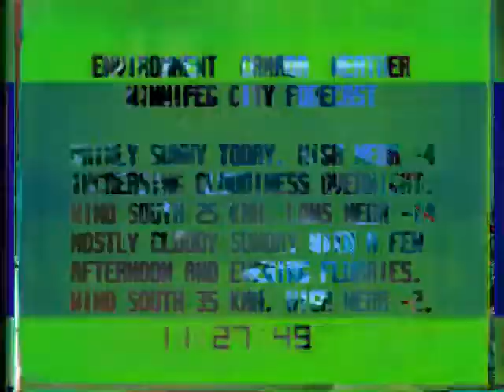'All 2 big 1 small